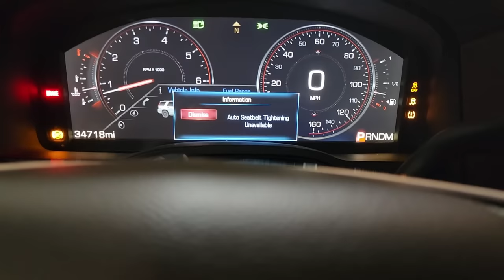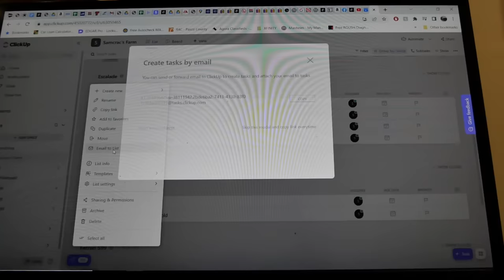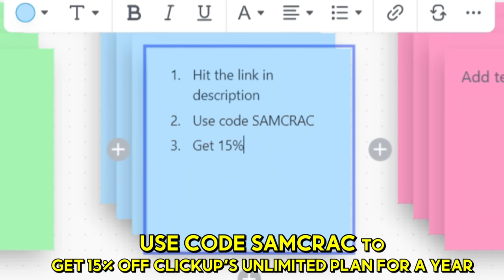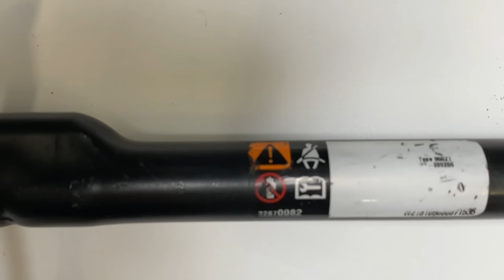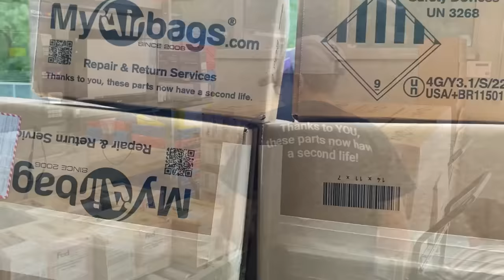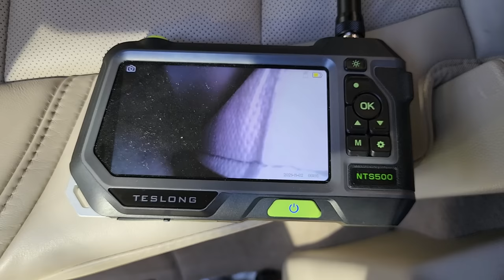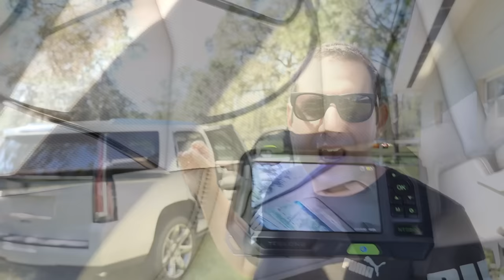Someone Illegally Tampered with my Auction Escalade's Safety Systems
We finally find the root of all the issues on my Cheap Cadillac Escalade we bought at auction! It's clear someone tampered with the Airbag or SRS system, and it's the root of all its electrical issues!